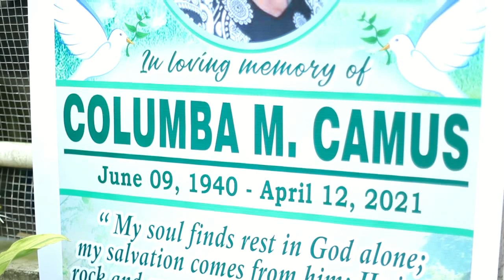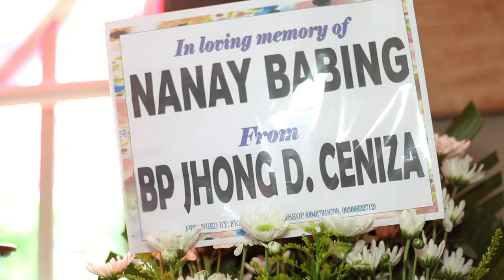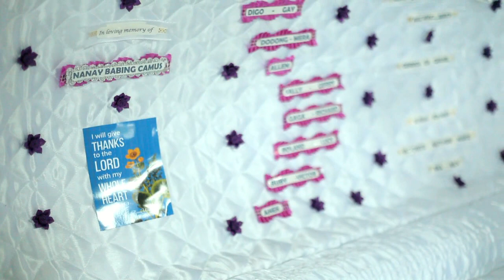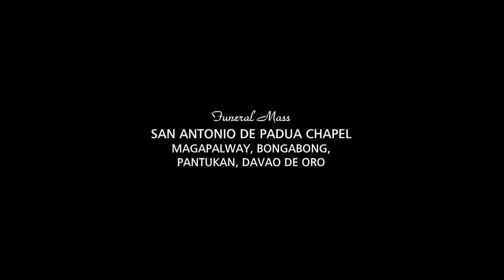Camus,_Columba M._Burial fullframe_HD1280p_Mp4video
Body Rest
Bongabong Public Cemetery
Pantukan, Davao de Oro